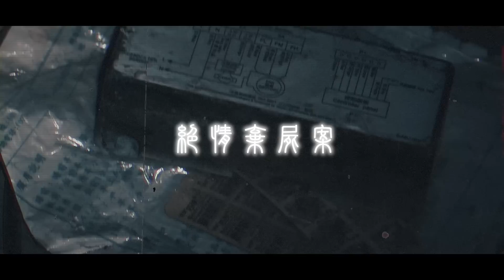絕情棄屍案Ep3｜怪事發生！室內起霧！攝影機近2分鐘無法拍攝！團員出現卡陰狀況…《未來男友Liann》feat.教頭｜都市傳說｜靈異探險｜靈異檔案｜廢墟探險